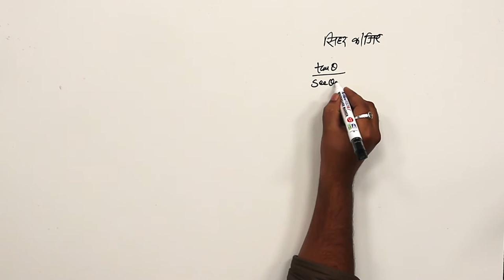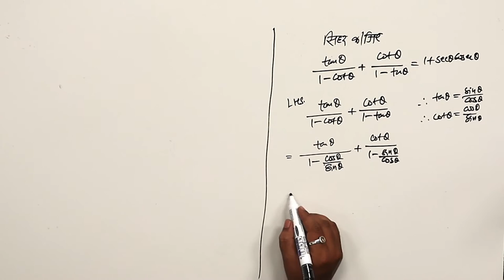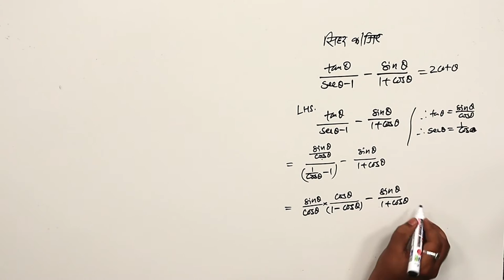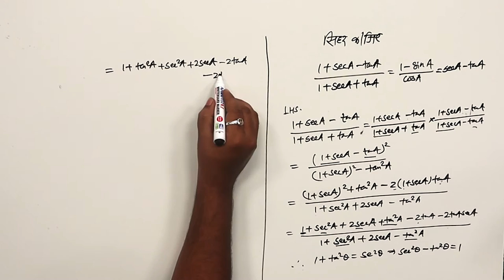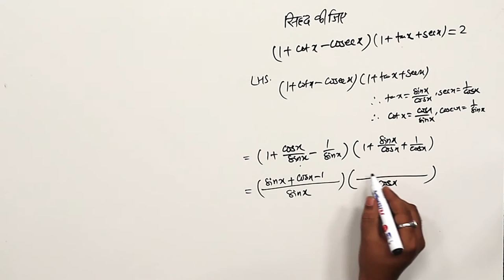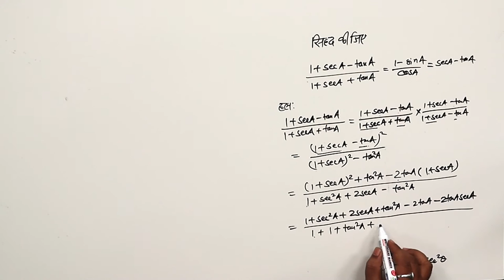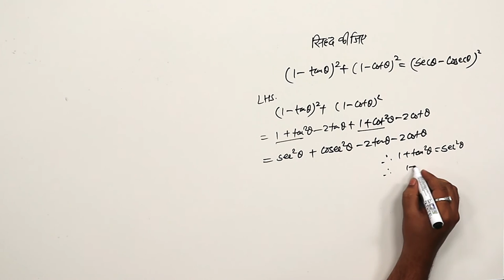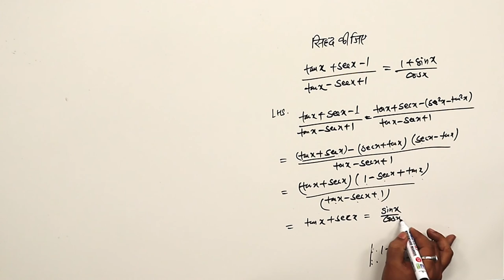CLASS 11th MATHS | CHAPTER TRIGONOMETRIC FUNCTIONS | त्रिकोणमितीय फलन